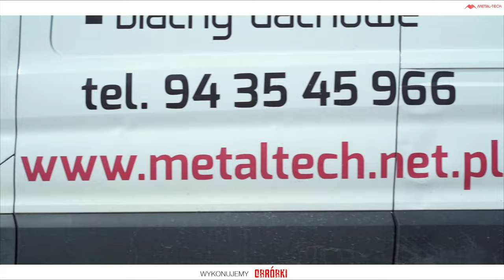Metal-Tech Budzistowo. To co robimy, robimy dobrze!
Film promocyjny, który macie przed sobą, był tworzony z myślą by przedstawić Wam obszar naszego działania...przynajmniej jeśli chodzi o dachy. Doradzamy w kontekście doboru pokrycia dachowego, robienia dachów oraz wykonywania obróbek z metalu.
Nasze starania zostały uwiecznione w tym filmie i z wielką chęcią chcemy Wam go przedstawić. Więc jeśli tylko macie wolną minutkę to zasiądźcie wygodnie w fotelach i obejrzyjcie go z Nami.